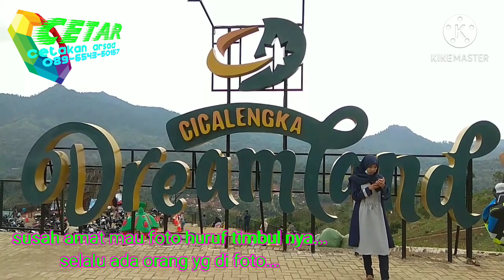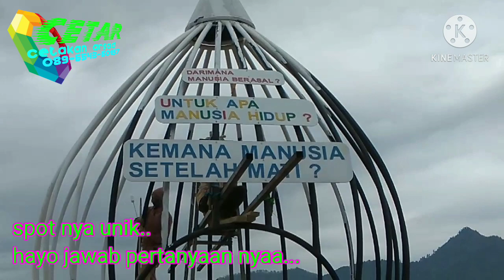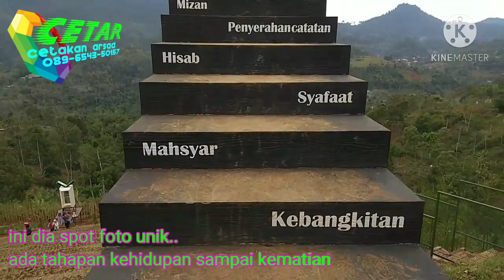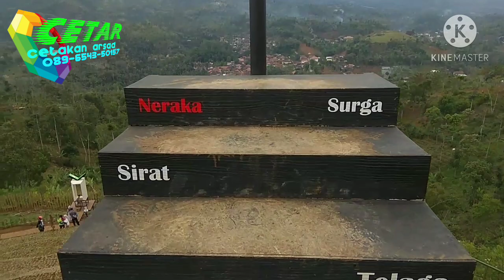Cicalengka Dreamland. TAHAP 1. WISATA INDONESIA-BANDUNG-CICALENGKA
TEMPAT WISATA ISLAMI TERBESAR DI INDONESIA.
masih tahap 1,belum semua terbangun.
baru ada spot buat di foto doang.
rencana nya bakalan ada:
1.Flaying Fox terpanjang se Indonesia
2.wahana pacuan kuda
3.wahana me manah
4.wahana memetik buah-buahan,.
tunggu beberapa bulan ke depan ya.
mudah-mudahan semuanya cepet selesai..
Amiinnnnn...